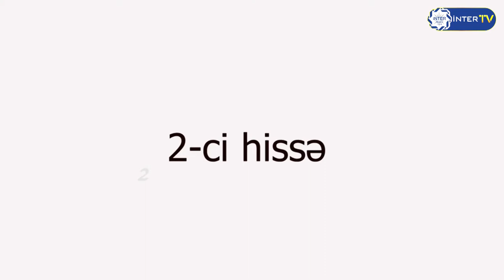İnter Bakı 3-0 Xəzər-Lənkəran FK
İnter Bakı 3-0 Xəzər-Lənkəran FK 27/04/2014